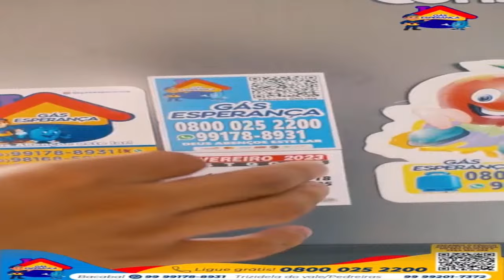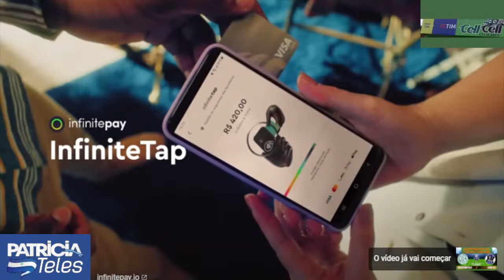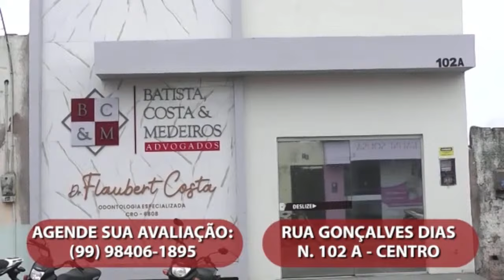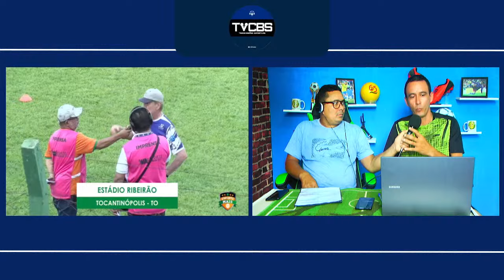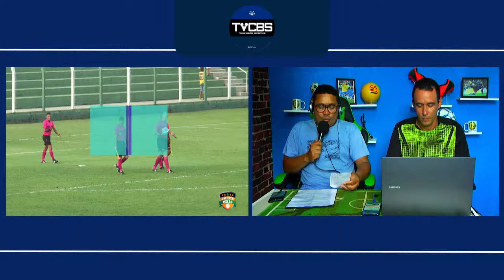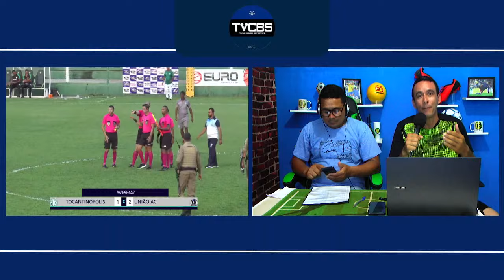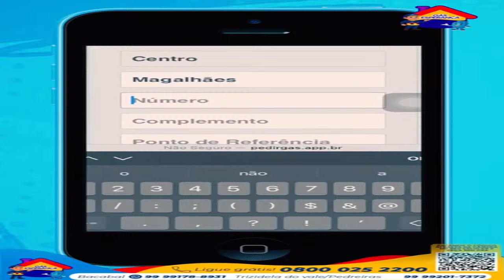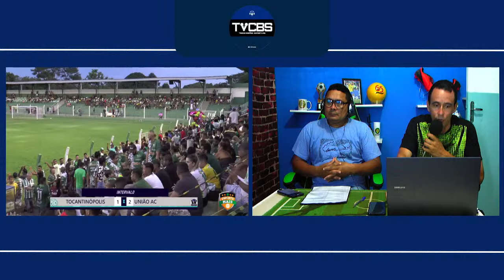TOCANTINOPOLIS X UNIÃO - FINAL - 17H - 30/03/2024 - CAMPEONATO TOCANTINENSE 2024